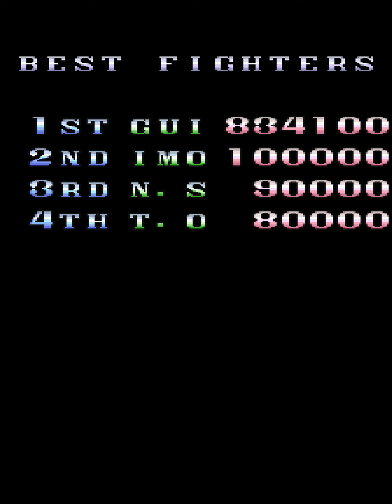Mercs - Arcade Longplay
Title: Mercs
Platform: Arcade
Type: Longplay
Developer/Publisher: Capcom
Release: 1990
Footage captured by: @GMBLongplays

Mercs is a classic arcade game released in 1990 by Capcom. It is a top-down run-and-gun shooter that can be played either solo or cooperatively with a friend. Set in a fictional world, players take on the role of elite mercenaries tasked with stopping a terrorist organization. The game features intense, non-stop action with a variety of weapons, power-ups, and vehicles to aid players in their mission. "Mercs" is known for its fast-paced gameplay, challenging enemies, and memorable boss battles. The cooperative multiplayer adds an extra layer of excitement as players work together to overcome the game's numerous challenges. With its engaging gameplay and vibrant graphics, "Mercs" remains a beloved title among arcade enthusiasts.